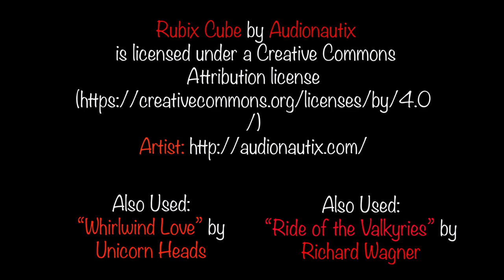The UnSexy Burrito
This is one of my proudest efforts. Inspired by my own awkwardness and the brilliant British TV series Peep Show.
Originally aired through Dave's Friends youtube page.

Shot by Liam Selway
Actress: Maya Graffagna